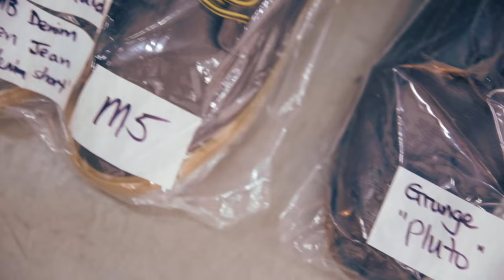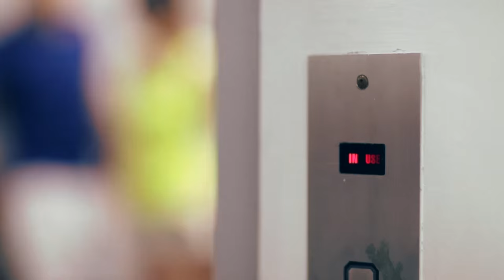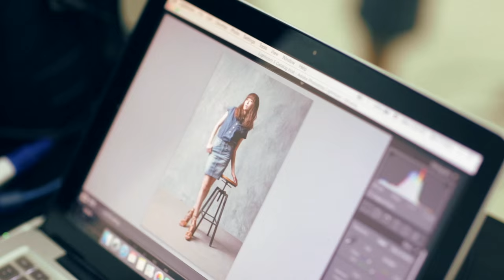Behind The Scenes featuring James Lee (Royal Pirates) & Kelly Poon - 5 mins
Exclusive Behind The Scenes from dENiZEN Photo Shoot Campaign 2015 featuring James Lee from Korea  promising Music Band Royal Pirates and Popular Regional Artiste Kelly Poon. (5 mins)